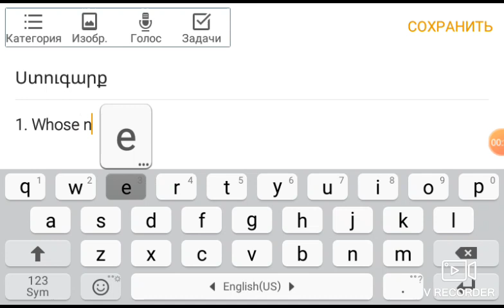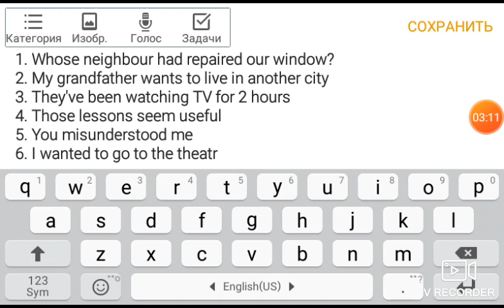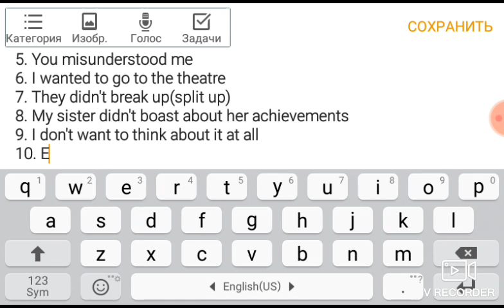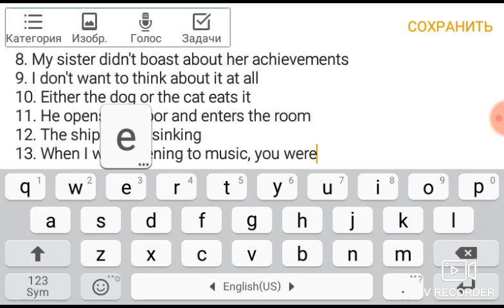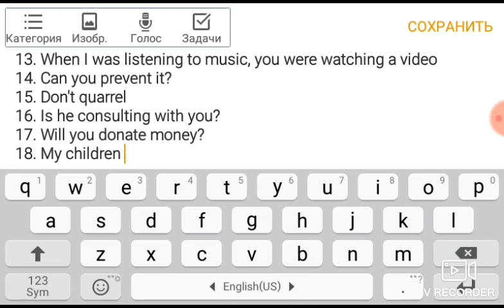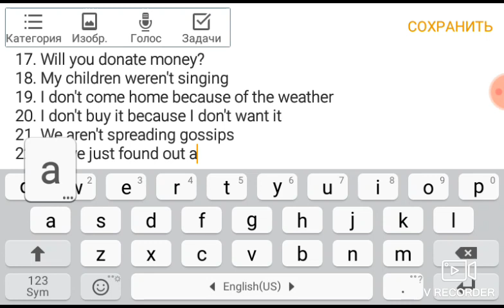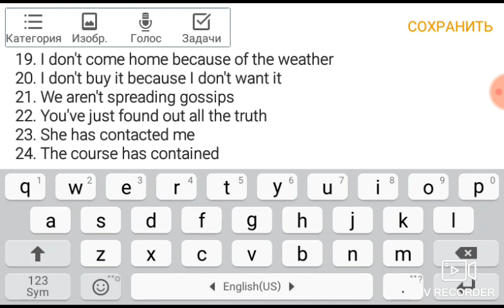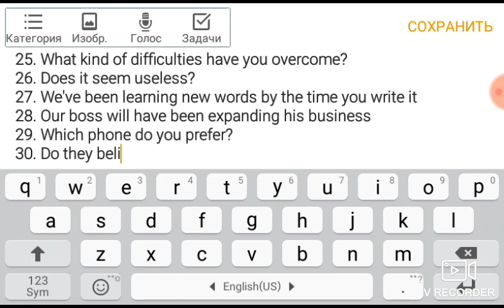Սովորենք անգլերեն/Ստուգարք (1-87)